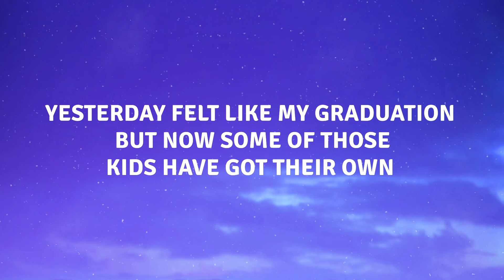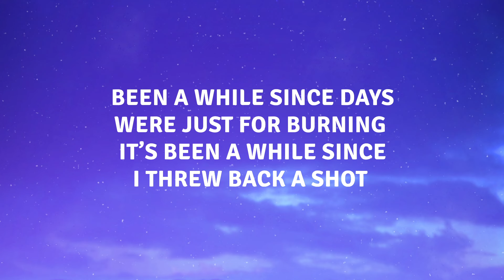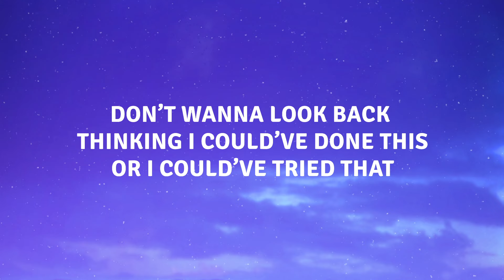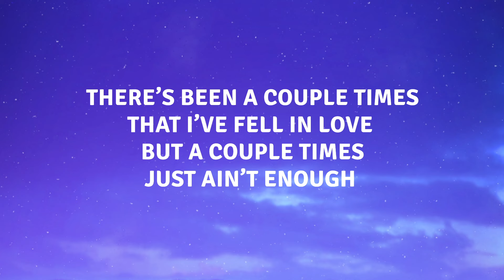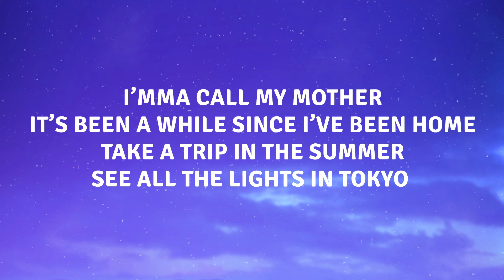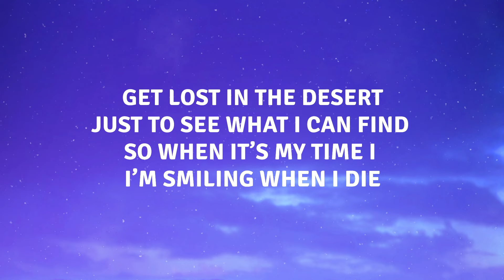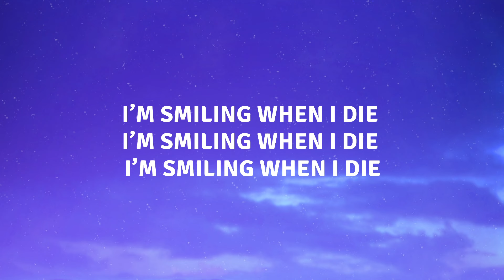Sasha Alex Sloan - Smiling When I Die (Lyrics)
🎤 Lyrics:

Yesterday felt like my graduation
But now some of those kids have got their own
Been a while since I took a vacation
Been a while since I really let go

Don’t wanna look back
Thinking I could’ve done this or I could’ve tried that
Don’t wanna look back ‘cause it’s going by fast

I’mma call my mother
It’s been a while since I’ve been home
Take a trip in the summer
See all the lights in Tokyo
Get lost in the desert
Just to see what I can find
So when it’s my time I
I’m smiling when I die

Yesterday felt like my first day working
But now I’m not the youngest on the clock
Been a while since days were just for burning
It’s been a while since I threw back a shot

There’s been a couple times that I’ve fell in love
But a couple times just ain’t enough
There’s been a couple joints that I could’ve shared
But I guess I gotta start somewhere